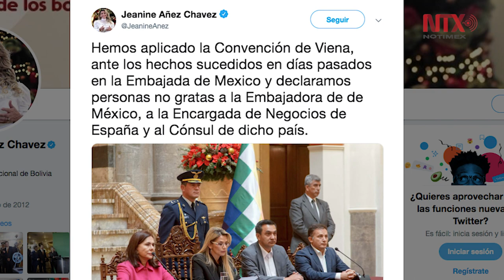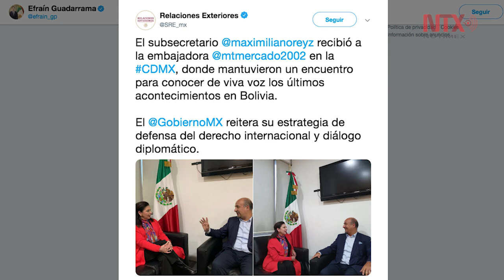Embajadora expulsada de Bolivia ya se encuentra en México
Efraín Guadarrama, director general de Organismos y Mecanismos Regionales Americanos de la Secretaría de Relaciones Exteriores (SRE) publicó una fotografía en la que se le ve acompañado por María Teresa Mercado, la embajadora mexicana expulsada de Bolivia.